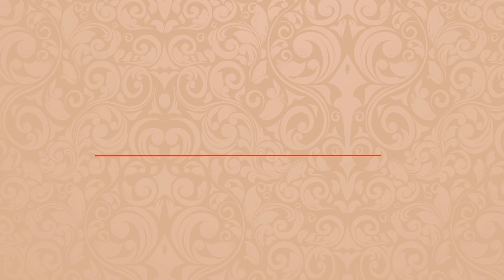Zeno's Paradox - Achilles And The Tortoise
In the first of a series on paradoxes, we take a look at Zeno's famous paradox of motion. Zeno argues that the Greek hero Achilles could never catch a tortoise in a race, as long as the tortoise is given a head start.

Many solutions have been given to Zeno's paradox, but are you convinced by the Standard Solution?